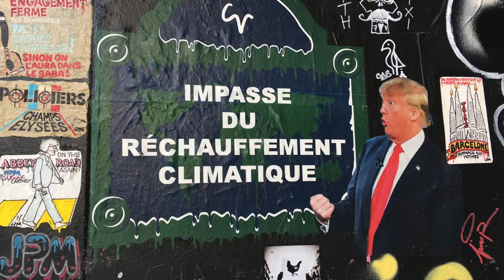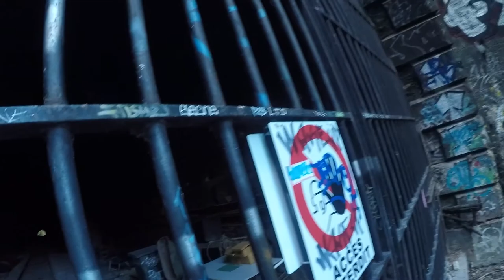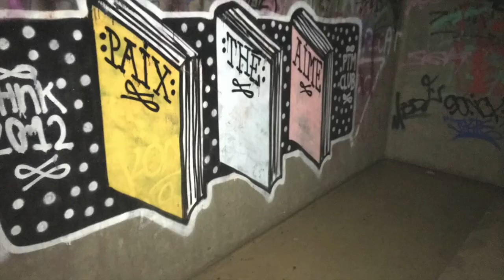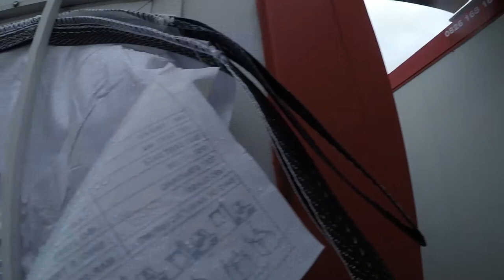[URBEX]► SPOTS D'URBEX